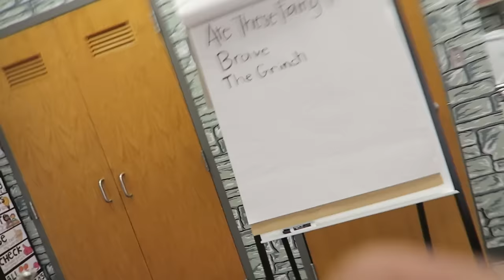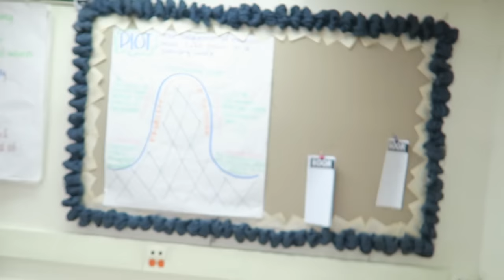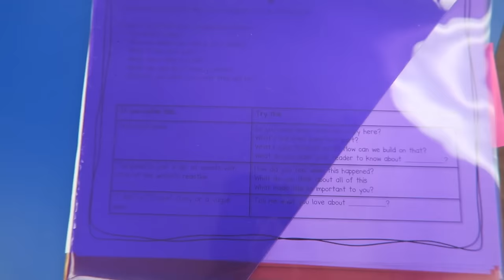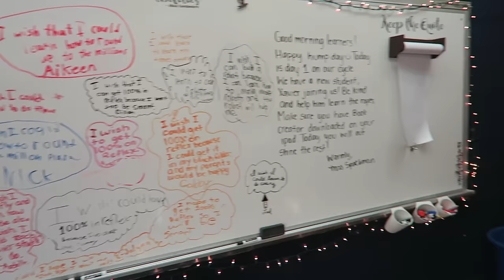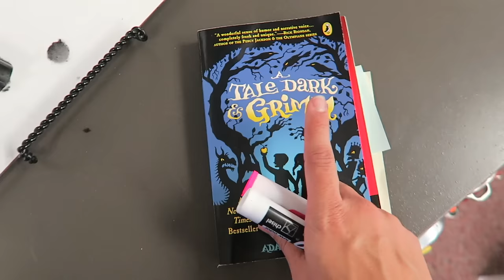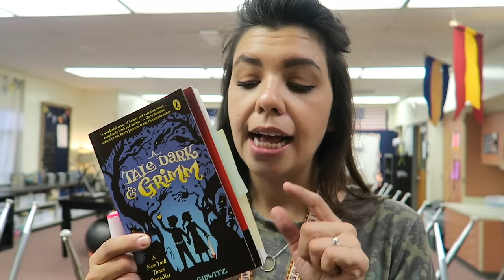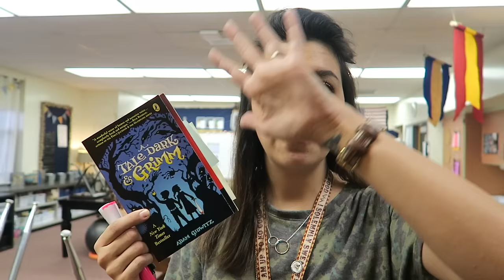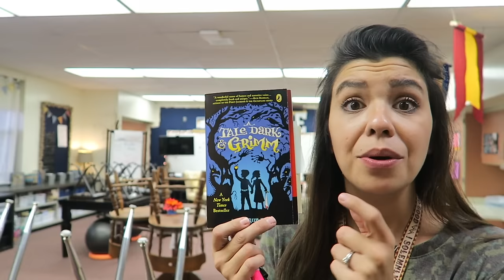My Teacher Vlog: Classroom Layout Changes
A lot of you have been asking about my new Classroom layout, my flexible seating and why it has changed from the beginning of the school year.

I do a mini classroom tour covering the seating arrangement and little thought behind the movement. I am loving Flexible seating!...Even with some changes :)

A Tale Dark and Grimm